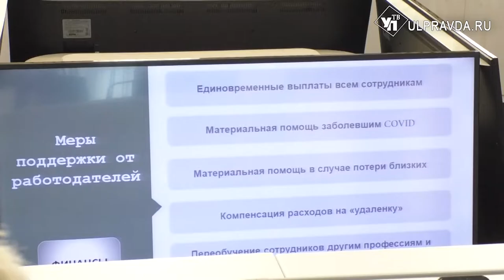В Ульяновской области повысили минимальную зарплату для работников внебюджетной сферы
В Ульяновске состоялось заседание областной трёхсторонней комиссии по регулированию социально-трудовых отношений. На нём подписали два документа в сфере социального партнёрства – региональное соглашение о минимальной заработной плате на 2022 год и соглашение между работодателями, профсоюзами и правительством Ульяновской области.